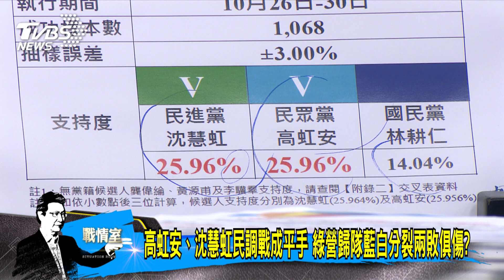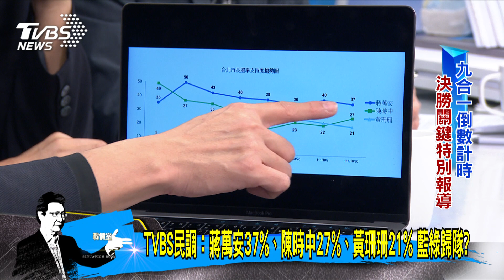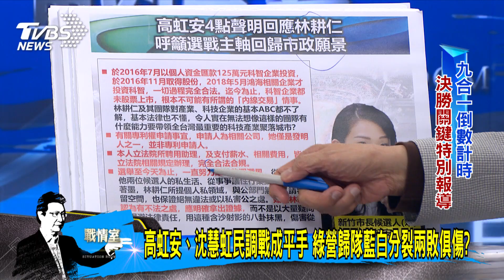少康戰情室｜高虹安、沈慧虹民調戰成平手 綠營歸隊藍白分裂兩敗俱傷?